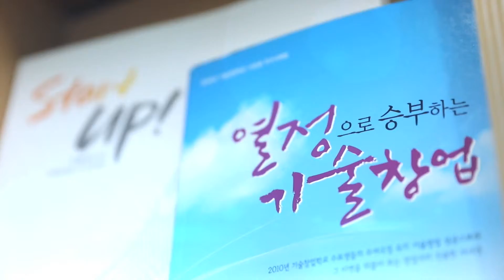[yesTV뉴스] 정책토크 12-5회 [정부 지원금 부정 사용에 대한 대책] 최철안 중소기업기술정보진흥원장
정책토크 12-5회 [정부 지원금 부정 사용에 대한 대책]

최철안 중소기업기술정보진흥원장